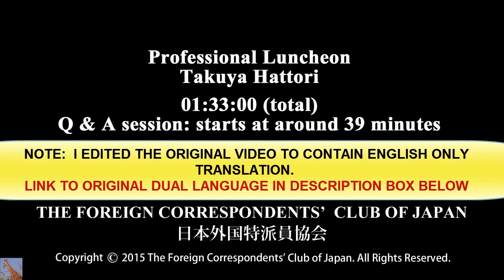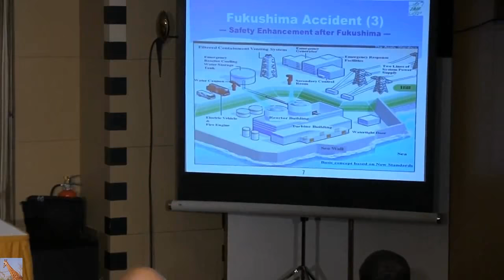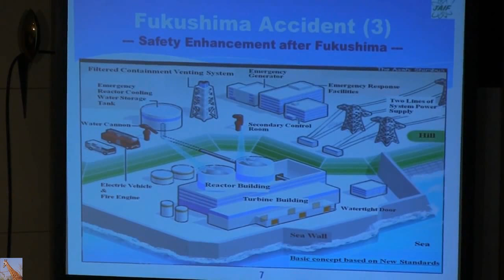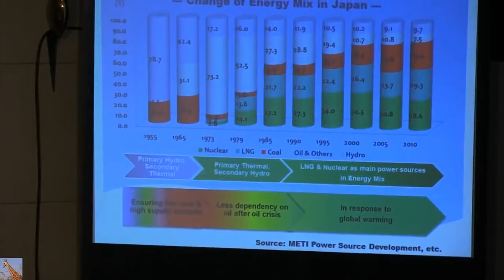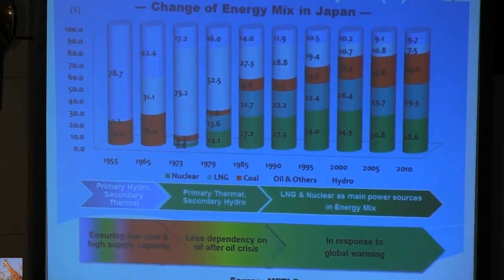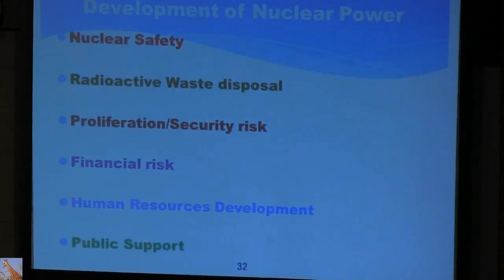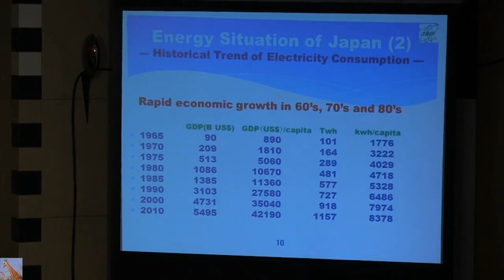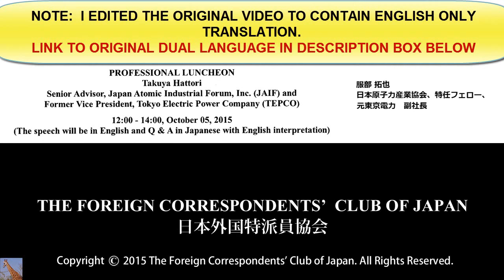Fukushima w/ TEPCO's Fmr VP Hattori & Japan's Nuclear Energy Future 10/5/15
I edited the original version to include ENGLISH ONLY translation.  The Q and A answer still begins around 38:00 into the video, but he began answering in Japanese, so I edited the video to contain English only here.
Takuya Hattori: Advisor, Japan Atomic Industrial Forum, Inc. (JAIF) and Former Vice President, TEPCO
An interview with Former TEPCO VP Takuya Hattori October 5, 2015.  Topics included but not limited to: A continued look at Fukushima and what it means to the people of Japan.  The future of nuclear power and energy mix for Japan.  What about restarting other nuclear reactors such as the Higashidōri Nuclear Power Plant, the Ōma Nuclear Power Plant, and the Hamaoka Nuclear Power Plant.
10,000 still directly effected by the Fukushima nuclear triple (plus) meltdowns (obviously more that that), taking the approx. 600,000 tonnes of radioactive water, cleaning and discharging it as "waste" into the Pacific Ocean.  Decommissioning model joint activity.  Melted core "difficult"  Where the hell is it?  How do we get it out?  Where and how do we store it IF we can even get it out?  The environment, relocation of residents to their "home" not optimistic, even after "decontamination".
Lessons learned from Three Mile Island, Chernobyl, human factors, safety myths, lack of imagination, not well prepared for emergency, sea wall, reactor building, turbine building, tsunami.
Impact of the accident, loss of public confidence, fear, assment of nuclear policy.
Japan's energy policy, typhoon, flood, volcano, energy reliance, mountainous, few natural energy resources, density of population, energy consumption.  Consuming plutonium, Hitachi, GE, Public prosecutors going after TEPCO, nuclear waste, wehre and how to store it, fast breeder reactors, energy situation in Japan, cost of clean up, who pays?  ANd more.
Los Alamos lab running out of storage for nuclear waste during storage facility cleanup
Nuclear Power Plants Around The World Unprepared For Cyberattacks, Warns New Report
People and software putting global nuclear facilities 'at risk' of cyber attack
Search engine can find the VPN that NUCLEAR PLANT boss DIDN'T KNOW was there - report
No 'exec-level awareness', warns research
NV5 Performs Construction Quality Control Services for Multi-Billion Dollar DOE Nuclear Waste Treatment Plant